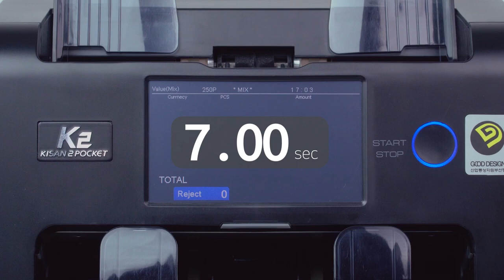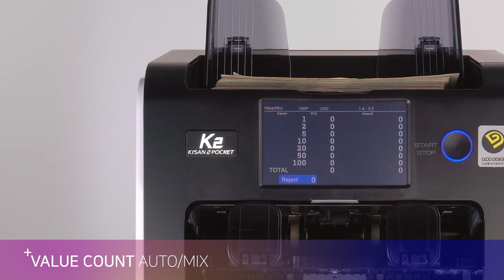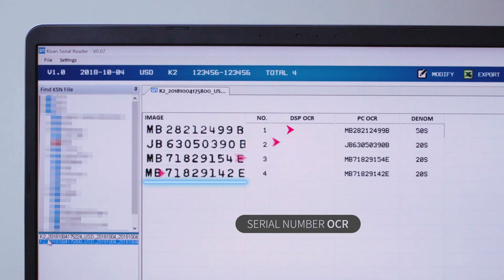K2 Compact 1+1 pocket Value Counter